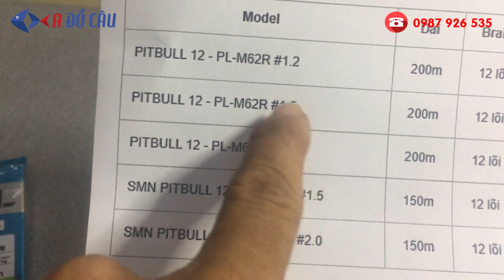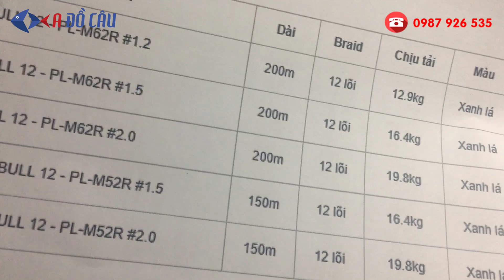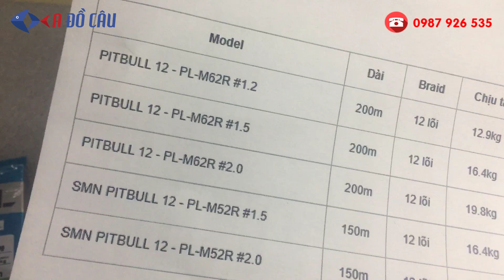Dây PE 12 lõi Shimano Pitbull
💰Giá bán: 150M = 620K, 200M=800K
Mã sản phẩm: Pitbull
Chất liệu: 100% PE
Màu Sắc: Xanh lá
Thông số: Cuộn 150M - 620,000đ
Dây số #1.5 - lực tải - 16.4kg
Dây số #2.0 - lực tải - 19.8kg
Thông số: Cuộn 200M - 800,000đ
Dây số #1.2 - lực tải - 12.9kg
🏣Địa chỉ: 1/15 Đường TA05 - Thới An - Quận 12 -  TP.HCM
☎️Điện thoại: 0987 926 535